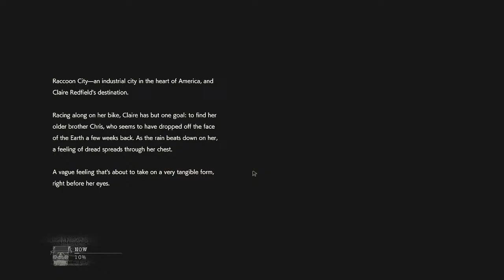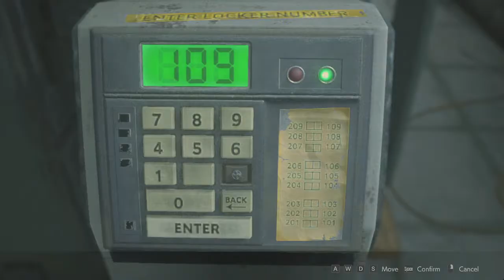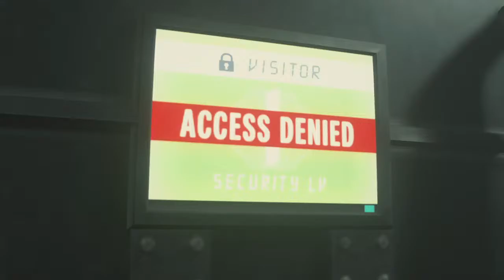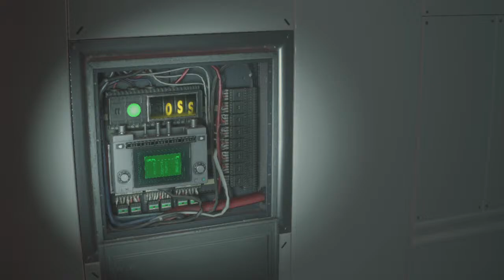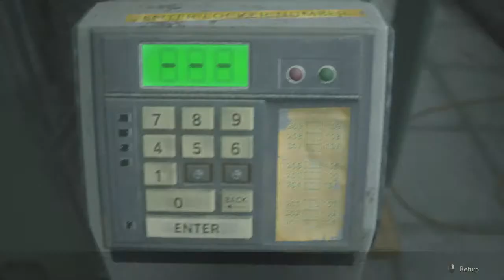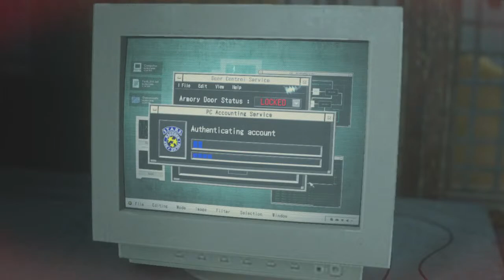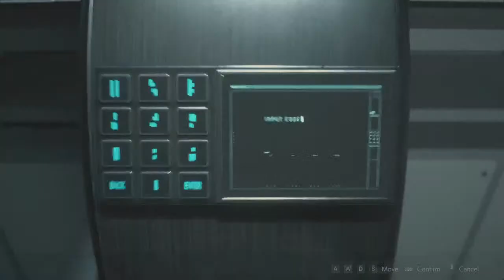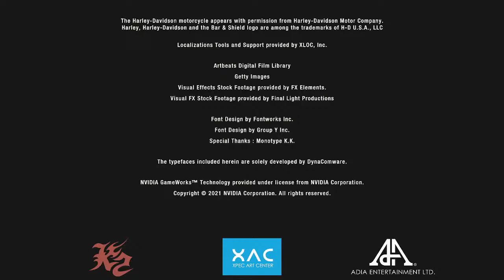Leon Jensen, Kara Redfield, Mai Ada on the Scene | RE2 Remake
Today's stream is mixed with some characters from other games, it is quite goofy to watch lol.

Kara Redfield A - from 4:16 (1 hour 46 minutes 15 seconds)
Leon Jensen B - from 2:20:18 (1 hour 44 minutes 30 seconds)